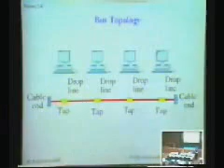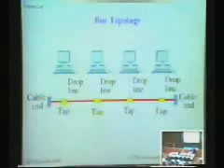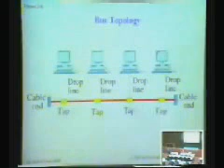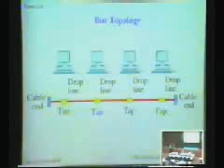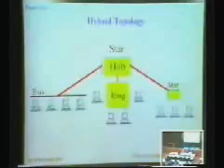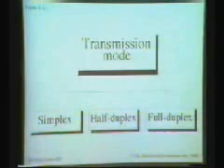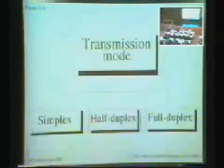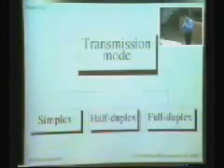CPE341 - Computer Networks : Chapter 1 Part 8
Chapter 1 Introduction, Basic Concepts